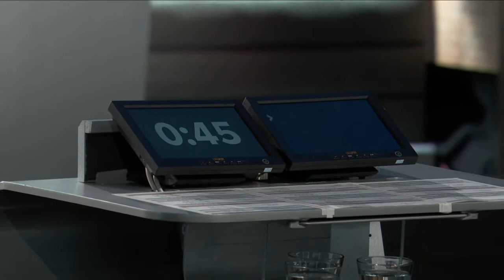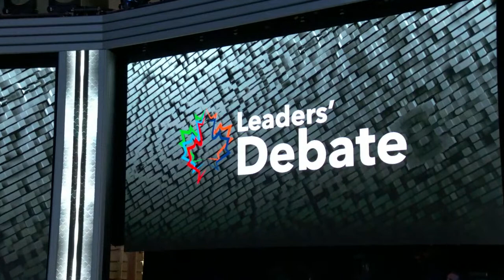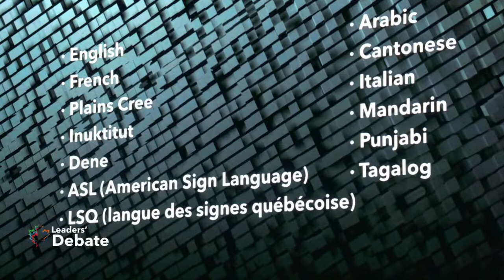Leaders' Debate 2021 | Inuktitut (Baffin) / ᐃᓄᒃᑎᑐᑦ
[Inuktitut (Baffin) / ᐃᓄᒃᑎᑐᑦ] The English federal leaders' debate will focus on the issues that matter most to Canadians. It will be moderated by Shachi Kurl, President of the Angus Reid Institute, with the participation of journalists Rosemary Barton of CBC News, Melissa Ridgen of APTN News, Evan Solomon of CTV News) and Mercedes Stephenson of Global News). Tune in as the main federal party leaders face off at the Canadian Museum of History in Gatineau, Que., on Thursday, Sept. 9 from 9 p.m. to 11 p.m. ET.

00:00 Debate
2:17:41 Introduction
2:20:28 Theme 1: Leadership and Accountability
2:43:16 Theme 2: Climate Change
3:06:31 Theme 3: Reconciliation
3:32:09 Theme 4: Affordability
3:55:03 Theme 5: Covid recovery
4:17:35 Debate Ends